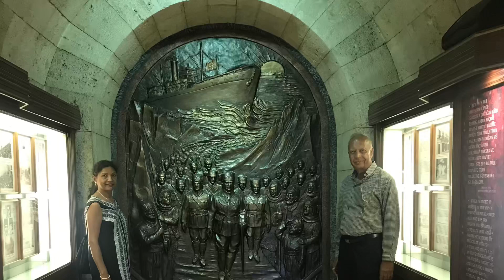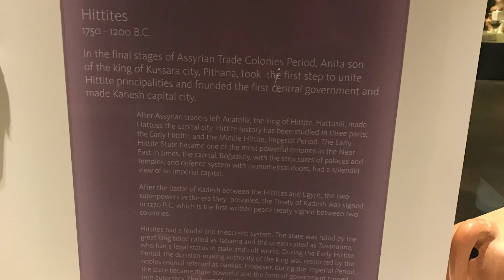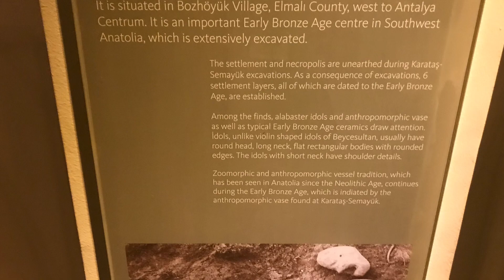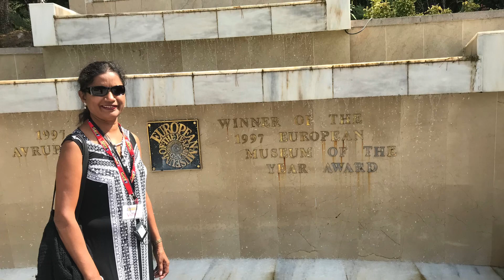TURKEY #17 108 Photo in this video with 169 in TURKEY #16 cover entire trip Video